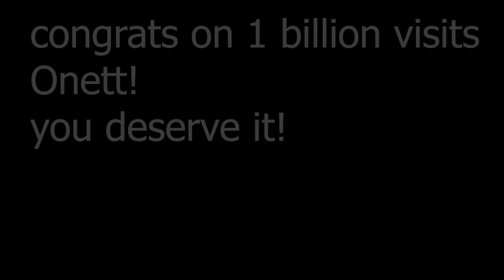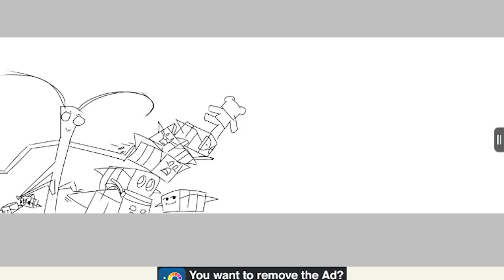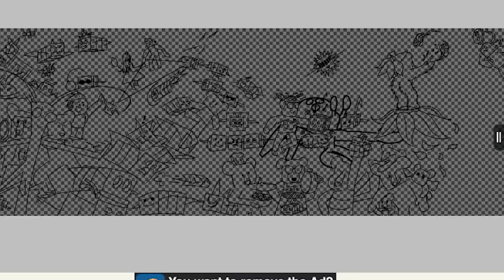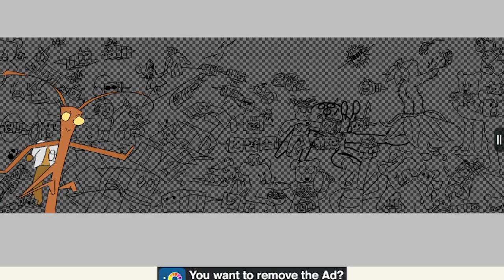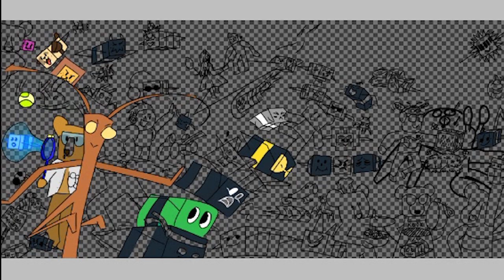"One Bee" - Speedpaint Bee Swarm Simulator (Celebrating 1B Visits!!!)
CONGRATS TO ONETT ON 1B PLACE VISITS ON BEE SWARM SIMULATOR!!!
I made a special art to commemorate this omegus occasion. This video is the time-lapse replay of the 30+ hours of me making it! Enjoy!

Modified BSS Osts Were Used as Music in this video.

"One Bee" - Time Lapse Art Bee Swarm Simulator (Celebrating 1B Visits!!!)